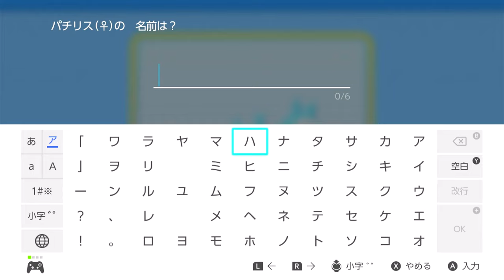ギンガ団を倒せ！宇宙へのたくらみを阻止しろ！PART3【ポケットモンスター ブリリアントダイヤモンド】